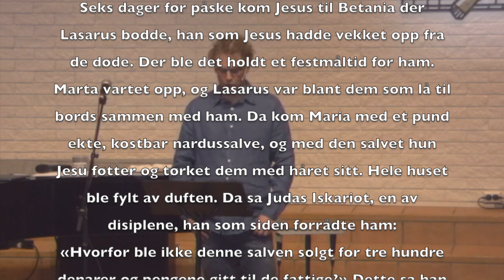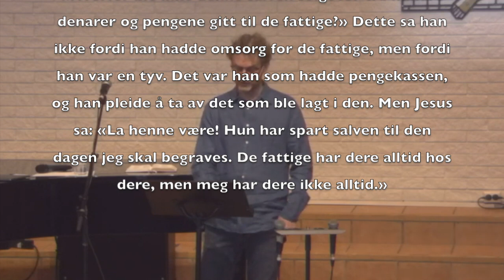Maria salver Jesus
Dagen før Palmesøndag gjorde Maria, en av Jesu nærmeste venninner, noe som fikk menneskene rundt dem til å reagere negativt. Jesus irettesatte de som reagerte, og påla dem å fortelle om handlingen Maria gjorde for ham alle steder der evangeliet blir forkynt. Hva var de Maria egentlig gjorde? Hva kan vi lære av det?